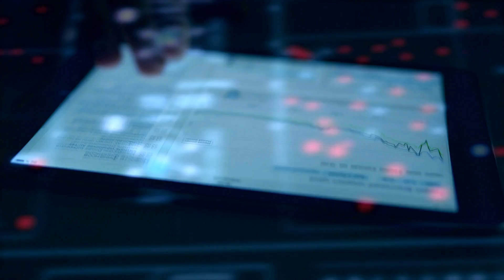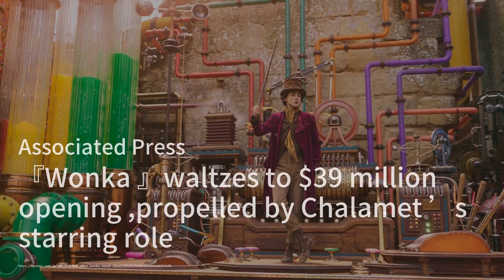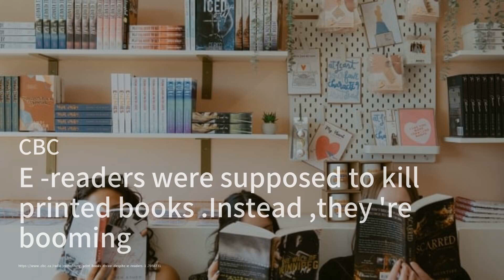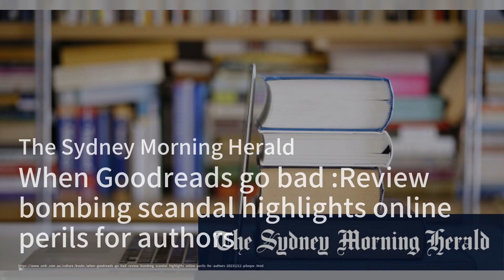纸质书销量正在上升，在主要的英语市场上，过去三年销量增长了10-14%；“Wonka”以查拉梅特的主演角色为推动力，以3900万美元的开场票房狂舞；评论炸弹丑闻凸显作者面临的在线危险：讀書簡報2023